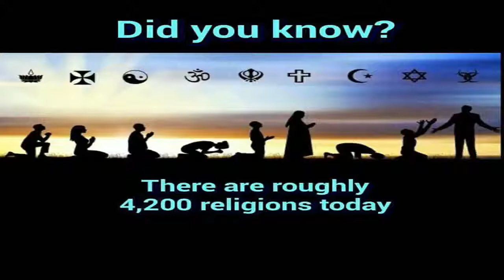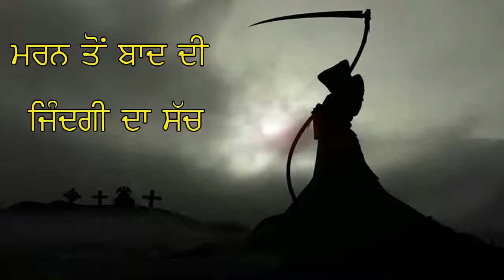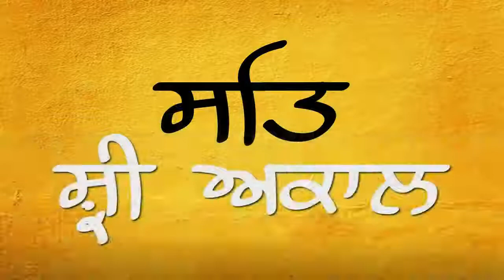Death Atma Sach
rishi rachhpal singh
Death
Atma
Sach